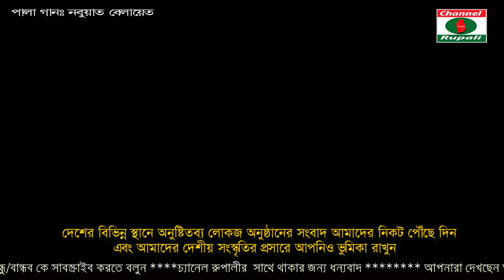নবুয়াত বেলায়েত,আকলিমা আক্তার,জালাল সরকার,পর্ব ২,Nobuyat Belayet,Aklima Akter,Jalal Sorkar,Ep-2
Pala gaan:Nobuyat Belayet,Aklima Akter vs Jalal Sorkar
 Camera : Iqbal Hossain & Shagor
Edit: Jerin